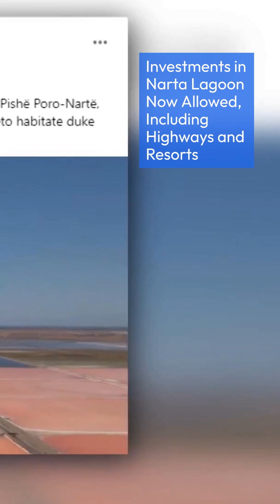Protected Landscapes Areas Category V Under Alert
The approval for consultation of ten draft decisions on Protected Landscapes, Category V, confirms our worst fears about the recent amendments to the Law on Protected Areas. These changes essentially give the National Council of Territory (NCT) unchecked power over these areas, allowing activities like construction and highway development that inevitably lead to the fragmentation and loss of natural habitats—all under the guise of "protection." Removing internal zoning means strategic projects can now be implemented anywhere, even in areas that once had the highest level of protection. It's a tragic irony: the law intended to protect is now enabling destruction.